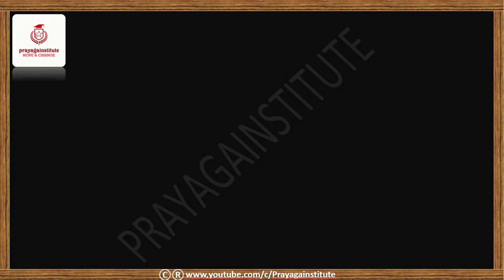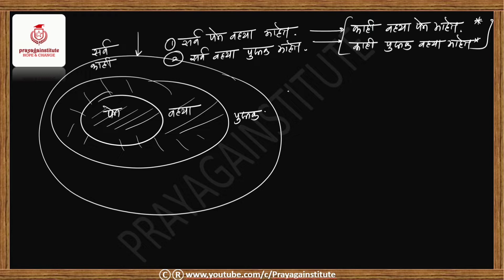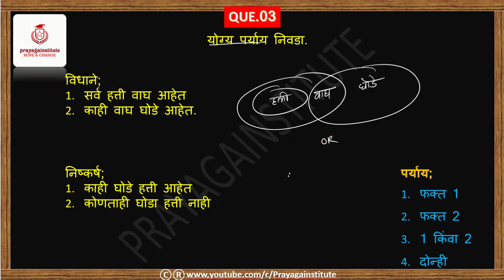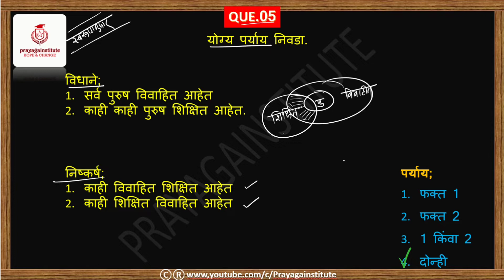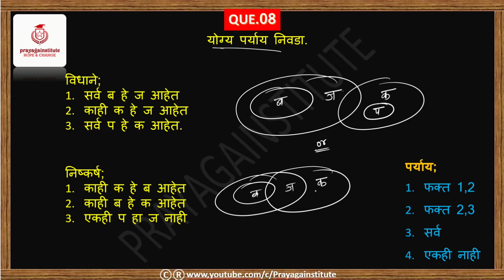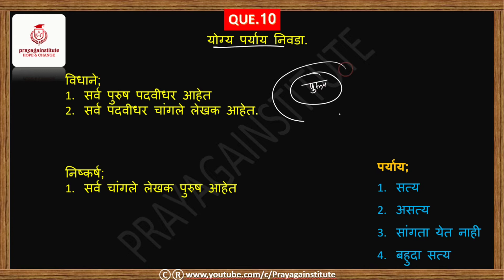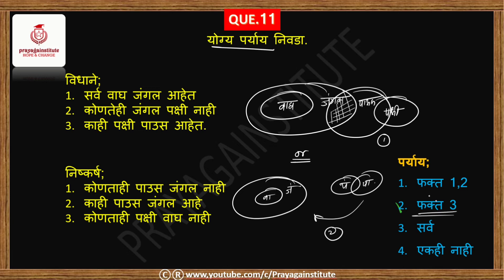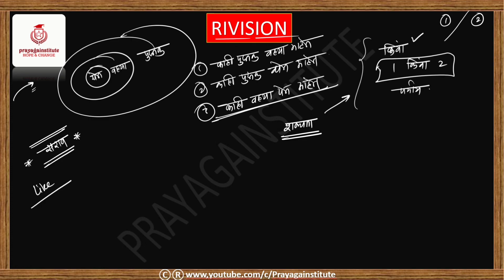Syllogism Mpsc reasoning | बुद्धिमत्ता तर्क व अनुमान | विधान व निष्कर्ष बुद्धिमत्ता चाचणी पोलीस भरती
syllogism बुद्धिमत्ता तर्क व अनुमान विधान व निष्कर्ष  बुद्धिमत्ता चाचणी पोलीस भरती
prayagainstitute,mpsc exam preparation 2022,तर्क व अनुमान

नमस्कार मित्रांनो आणि अधिकारी मित्रांनो

स्वताला पुढे ढकलत रहा
कारण दुसरे कोणीही तुमच्यासाठी हे करणार नाही.

महाराष्ट्र लोकसेवा आयोगातर्फे घेण्यात येणाऱ्या STATE SERVICE EXAM /राज्य सेवा पूर्व /मुख्य & तसेच गट ब मधील PSI-STI-ASO /पोलीस उपनिरीक्षक / मंत्रालयीन सहायक /राज्य विक्रीकर निरीक्षक पूर्व/ पोलीस भरती /आरोग्य सेवक भरती तसेच जिल्हा परिषद भरती परीक्षा व  मुख्य परीक्षेवरील सर्व महत्वाचे व विद्यार्थ्याना किचकट वाटतील असे TOPIC आम्ही SIMPLE TRIKS मध्ये FREE OF COST देण्याचा प्रयत्न करत आहोत,याकरिता सर्वोत्तम उजळणी करीता एक वेळ आवश्य भेट दया व खात्री करूनच पहा तुम्ही नक्की चागल्या ठिकाणी आला आहात हे तुम्हाला वाटेल

chapter:
0:13 सराव प्रश्न

विषयानुसार playlist उघडून त्यतील हवा तो topic पहायला विसरू नका

आपणास ज्या कन्टेन्ट चे महत्वपूर्ण लेक्चर हवे असतील त्यासाठी कमेंट करायला विसरू नका आणि चॅनल सबस्क्राईब करून बेल आयकॉन प्रेस करा धन्यवाद.